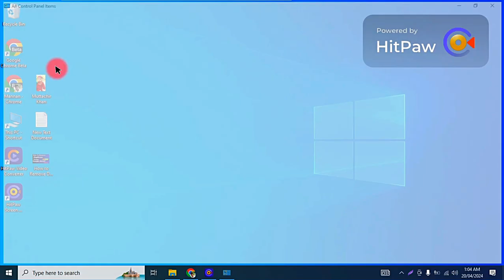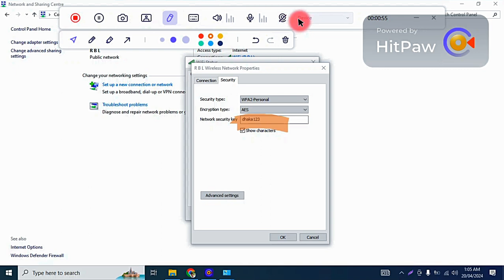How to Find Out WiFi Password from laptop or computer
How to Find Out WiFi Password from laptop or computer. There is a simple way to show a Wi-Fi password in Windows 7,8,9,10,11
You will learn how to locate your WiFi password in Windows 7,8,10,11 by watching this short video. If you are switching to a new Windows 10 laptop, desktop, tablet, or phone and you have forgotten your previous WiFi password, this can be helpful. You may discover and retrieve your WiFi password, security key, or passcode for free by watching this video. In this manner, you may quickly locate your WiFi password on your desktop or laptop computer and wirelessly connect your other WiFi devices, such as the Wii, Xbox, and PS3, to your WiFi network.